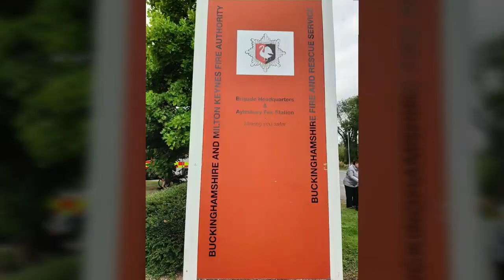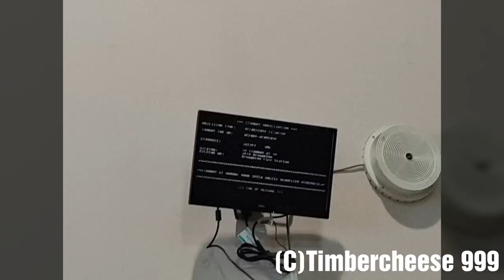Aylesbury Fire Station Open Day 2019. Photos And Videos.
Bucks Fire And Rescue Aylesbury Fire Station Open Day 2019 Compilation Of Photos And Videos. This Open Day Was In September  But I Have Only Just Got Round To Uploading It. I Hope You Enjoy.
(C)Timbercheese 999